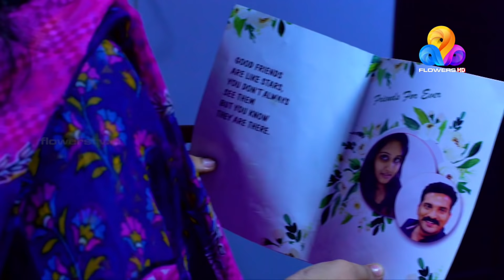Arundhathi | അരുന്ധതി | Flowers | Ep# 203